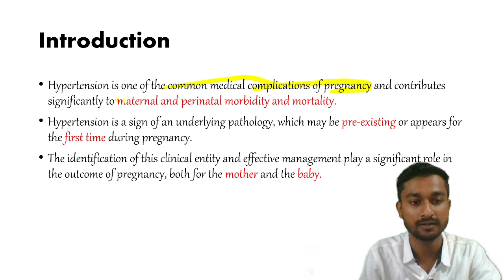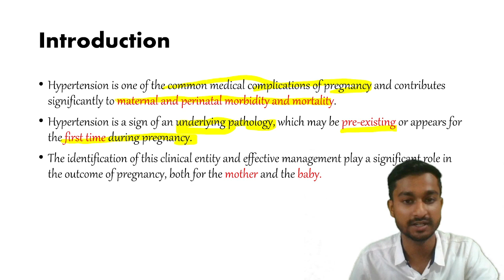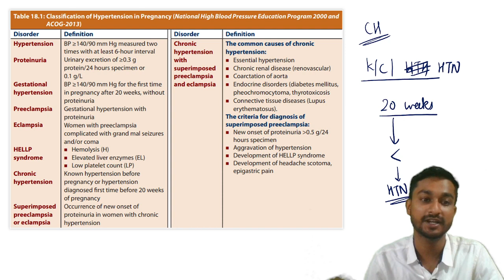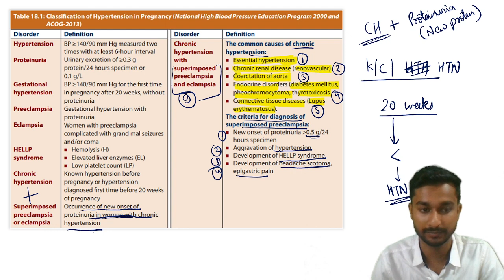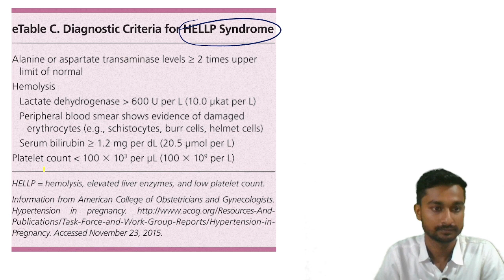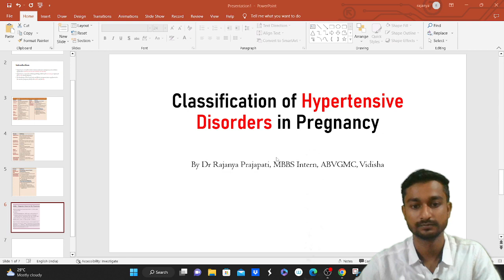Classification of Hypertensive Disorders of Pregnancy l By Dr Rajanya Prajapati l MBBS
Hello everyone!

This video lecture contains Hypertensive Disorders of Pregnancy in the easiest way possible.

Reference Books : DC Dutta's Textbook of Obstetrics

Thank for visiting here.

Regards
Dr Rajanya